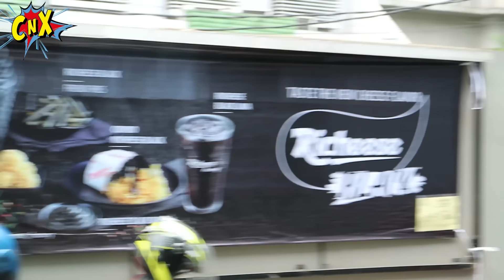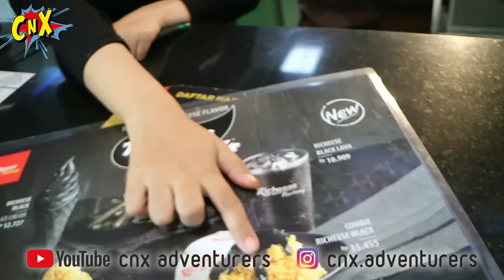BELI SEMUA MENU MAKAN WARNA HITAM RICHEESE BLACK CHICKEN Review| Kuliner Anak Lucu | CnX Adventurers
Menu baru dari Resto Legend penguasa Youtube Indonesia !! Richeese Factory Black Menu !! Semuanya warna hitam !!
CnX Adventurers makannya seru bangeeet sampe belepotannnn...😁😁😁
Chiara borong semua menu Richeese Black sambil pake bunny hat dan ada selfie pake IMOO Watch Phone Z5 juga

Video ini terinspirasi dari farida nurhan nexcarlos ria sw ken and grat jessica jane 24 jam hours challenge mgdalenaf yang sering bikin vlog kuliner food challenge mukbang mahal vs murah kuliner jakarta indonesia. Ada fire wings makan pedas sambel richeese fire wings street food fried chicken pokoke semua video trending deh